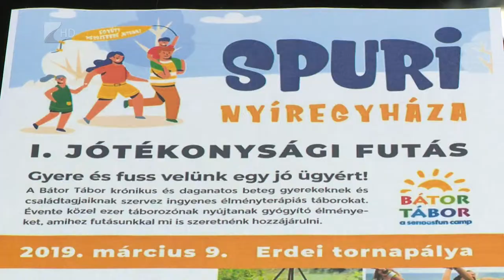Jótékonysági futás - Kölcsey Tv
Becsületkasszás nevezési díjjal, adománygyűjtő futást és családi napot szervez a Spuri sportközösség. A bevételeket a Bátor Tábor Alapítványának emgsegítésére ajánlják fel a szervezők, amely már 2001 óta nyújt segítséget a krónikus és daganatos beteg gyerekeknek ingyenes élményterápiás táborok szervezésével.